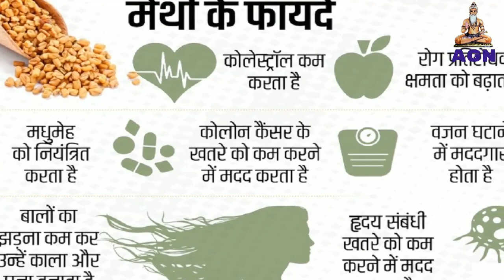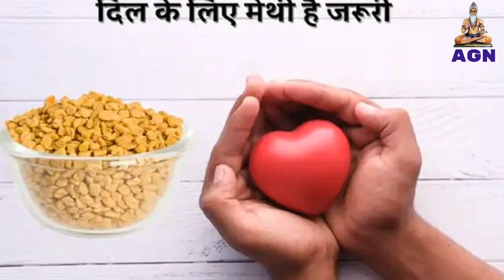मेथी दाना के फायदे, मेथी दाना खाने का सही तरीका | Benefits of Fenugreek seeds | Methi Dana Ke Fayde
अंकुरित मेथी के फायदे | मेथी के बीज खाने का लाभ

Consuming fenugreek seeds daily gives health benefits, gets rid of these diseases
Benefits of Fenugreek

मेथी दाना एक फायदे अनेक

खाली पेट मेथी दाना खाने ख़त्म हो जाएंगे ये खतरनाक रोग,चौकन्ने कर देंगे इसके फायदे
Health Benefits of eating fenugreekseeds | Methi dana khane ke fayde | मेथी दाना खाने के फायदे

मेथी दाना के फायदे औषधीय गुण व नुकसान
मेथी दाना खाने के फायदे | मेथी दाना खाने का सही तरीका | Methi dana khane ke fayde | Health Benefits Of fenugreekseeds

Benefits Of Eating fenugreekseeds For Men
fenugreekseeds Benefits
health benefits of Methi dana or fenugreekseeds
Benefits of fenugreekseeds
Can we eat fenugreekseeds daily?
How many fenugreekseeds should I eat daily?
Does fenugreekseeds have side effects?
Methi dana ke nuksan
मेथी दाना कब और कैसे खाना चाहिए?
एक दिन में कितने मेथी दाना खाने चाहिए?
क्या मेथी दाना गर्म होते हैं?
मेथी दाना कैसे खाना चाहिए?
मेथी दाना खाने के फायदे
मेथी दाना के नुकसान
मेथी दाना खाने के फायदे और नुकसान
सुबह खाली पेट मेथी दाना खाने के फायदे
मेथी दाना खाने की विधि
मेथी दाना के फायदे शुगर में